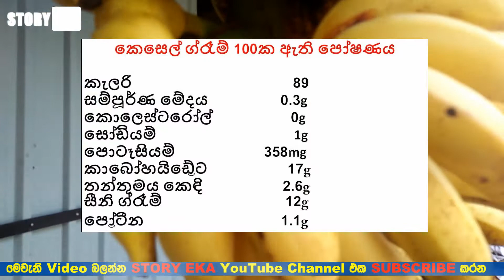Banana Healthy Foods Sri Lanka | Story Eka